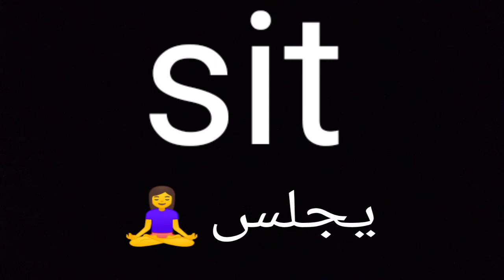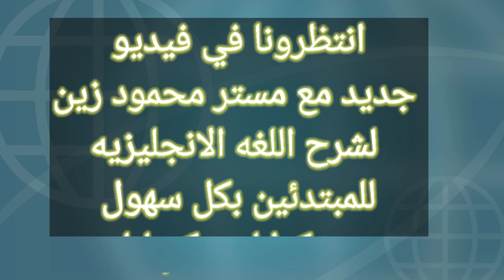تعلم الانجليزيه بكل سهوله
الفيديو الثالث من دورة تعلم اللغه الانجليزيه بكل سهوله وطرق جديدة لتعلم اللغه الانجليزيه وتعلم نطق الحروف والكلمات الانجليزيه بكل سهوله افضل طريقه لتعليم اللغه الانجليزيه للمبتدئين وتحسين مستوي الطلاب الضعفاء في اللغه الانجليزيه دوره تدريبيه كامله لتعلم اللغه الانجليزيه للاطفال والطلاب من الصف الابتدائي  الاول الي الصف السادس الابتدائي وتحسين مستوي الضعفا في اللغه الانجليزيه شرح كامل لتعلم الحروف من ,والكلامات الانجليزيه كورسات تعلم اللغه الانجليزيه التعليم عبر الانتر نت دروس اون لاين ومراجعة الامتحانات